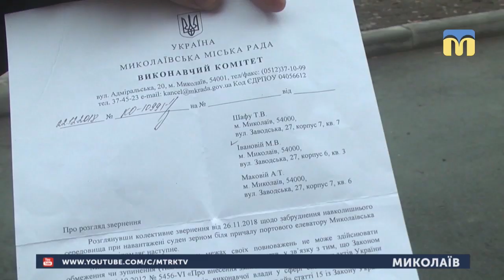15.02.2019. Новини. 7:30